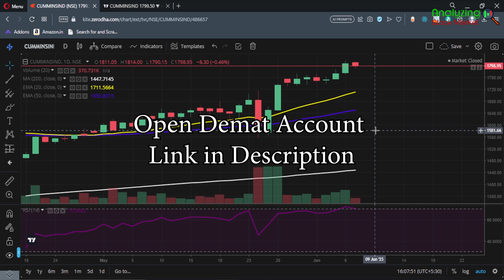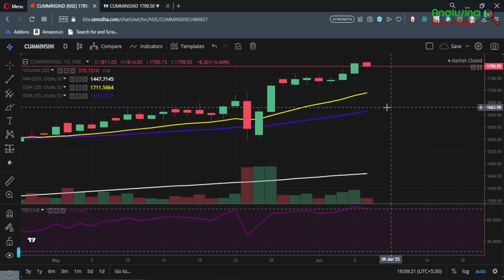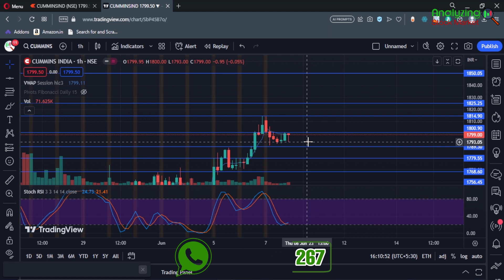Cummins target 8 June 2023 | Cummins Share News | Stock Analysis | Nifty today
Cummins India target 8 June 2023 | Cummins India Share News | Stock Analysis | Nifty today